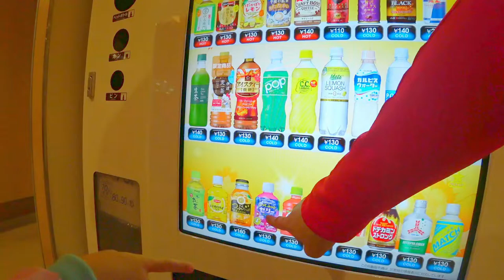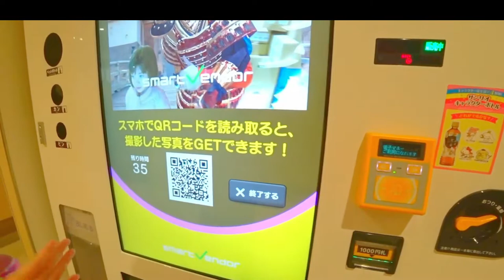Photo Taking Drinks Vending Machine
The Bento Buster checks out a Japanese hi-tech drinks vending machine that takes a free photo after you make your purchase